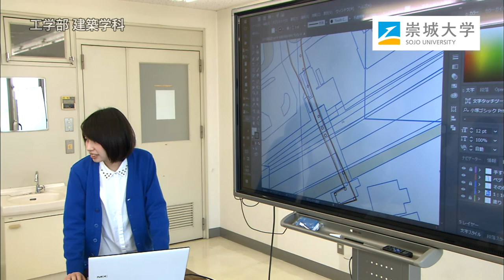崇城大学 工学部 建築学科 2018